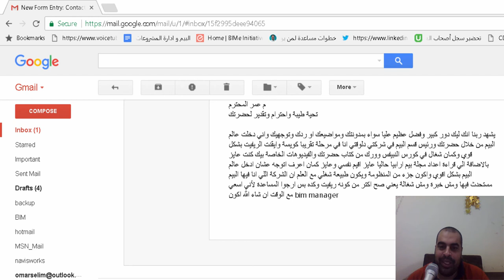كيف اطور نفسي في البيم